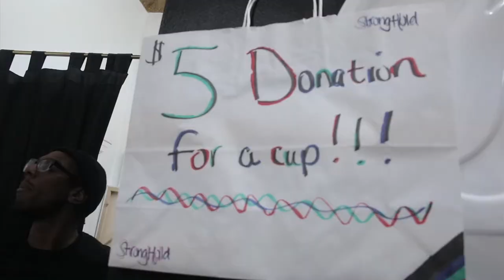RAMEN KAVIAR Baseball Jersey Release Party Vlog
Ramen Kaviar x DoloFilmz x DRS